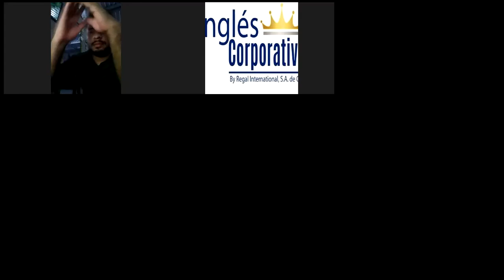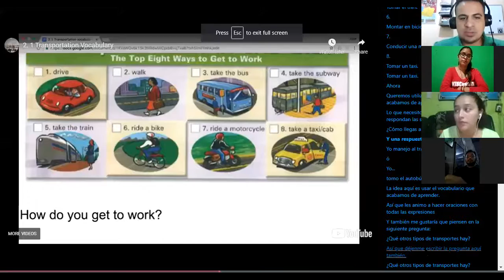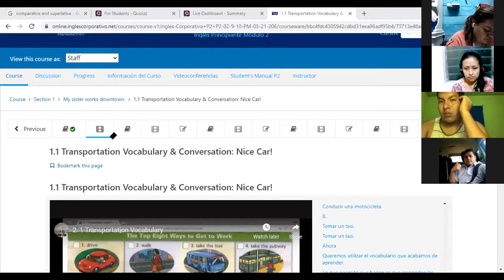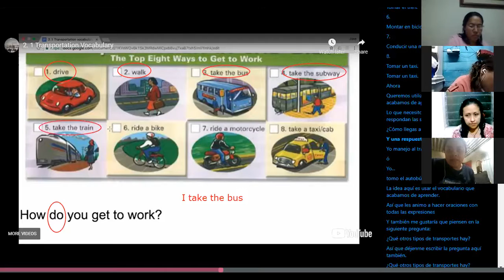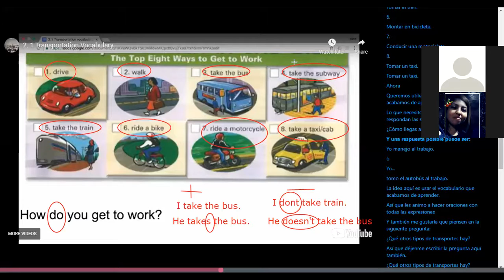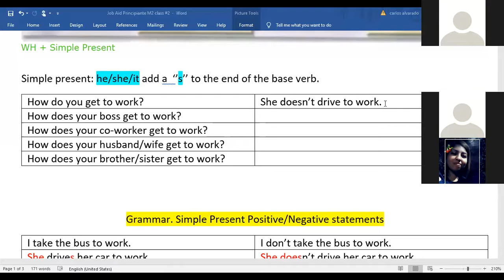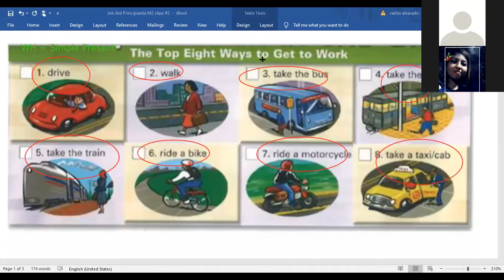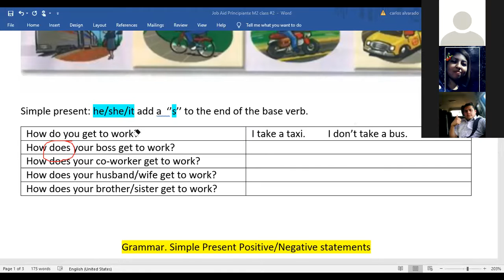Ingles Corporativo- Transportation Vocabulary & Conversation: Nice Car!